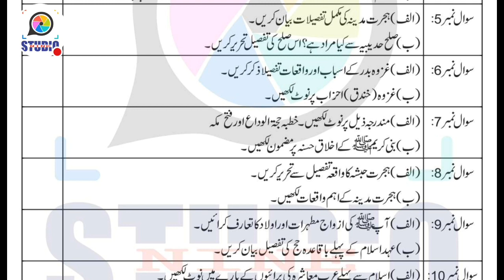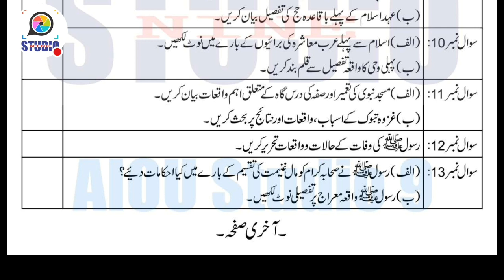AIOU Matric Code 242 Spring 2019 | Guess Paper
Assalam-o-Alikum!

⏩ AIOU 242 Spring 2019 Guess Paper

⏩ The End.